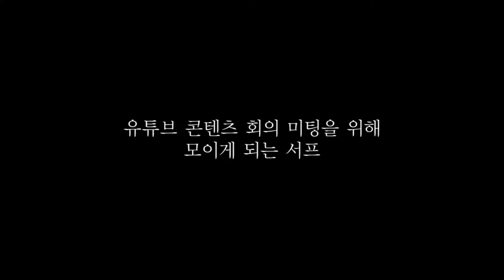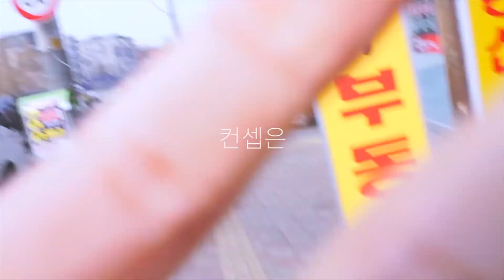GUESS WHAT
서프앤서프 VLOG E01
2019?

editor WRIGHT ONA PLANE